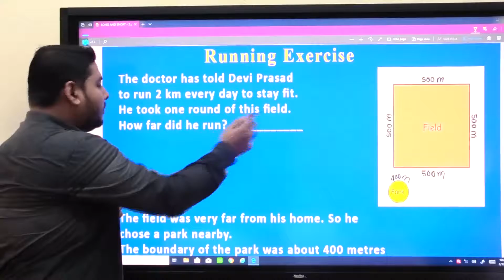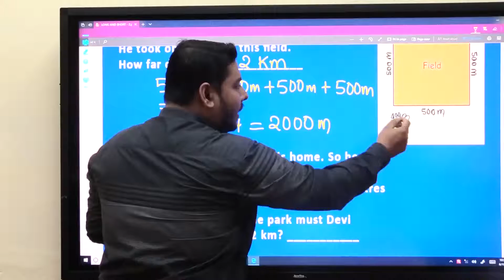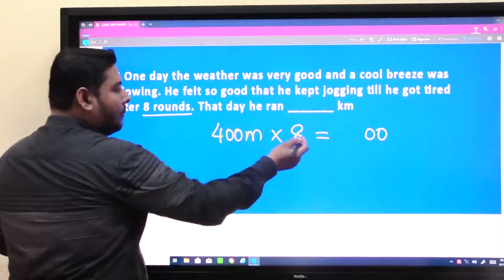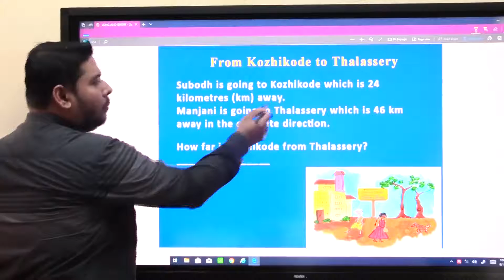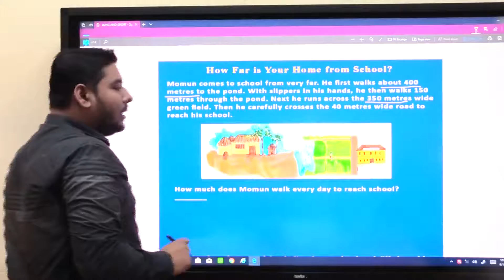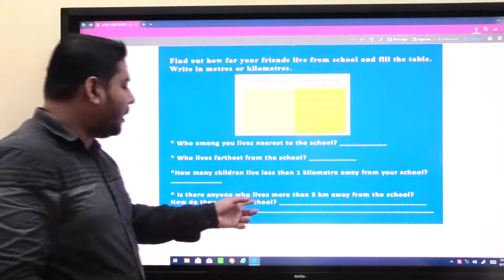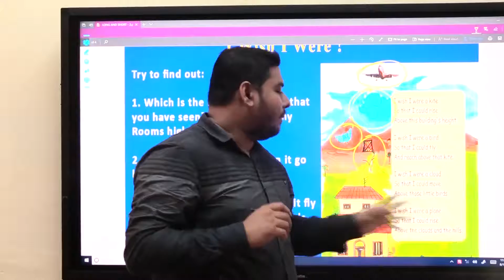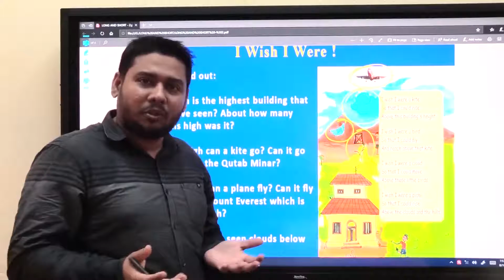Long and Short (Part-3) ll Mathematics ll Class-4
By Manoj Kumar Das, Primary School Teacher